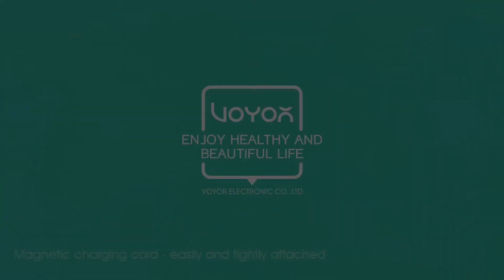VOYOR VRMM1 Handheld Massager